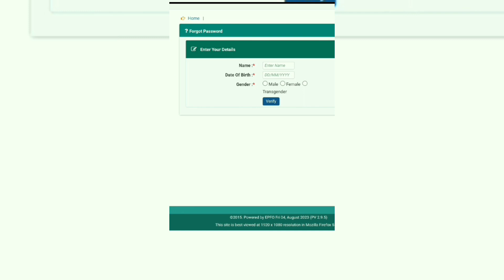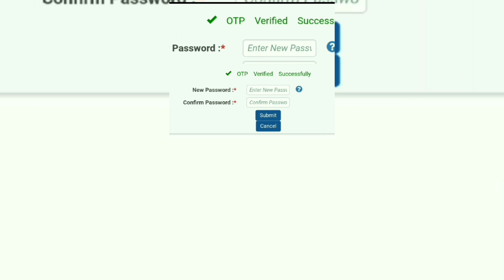How to change PF password- தமிழில்